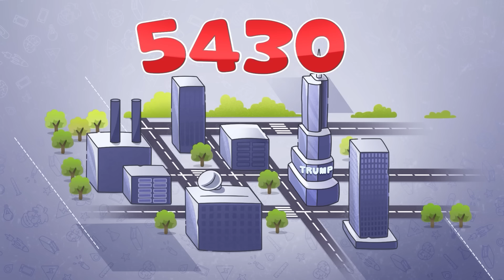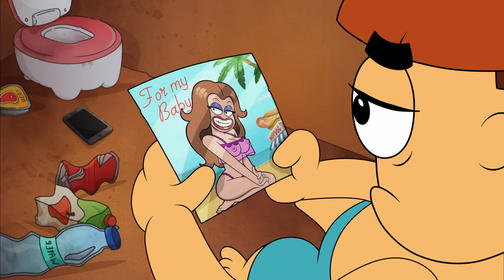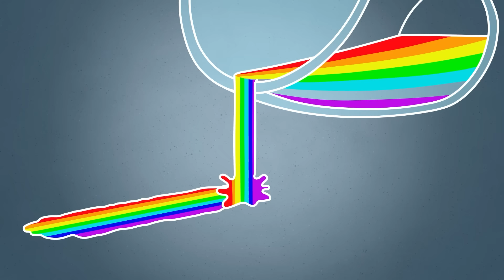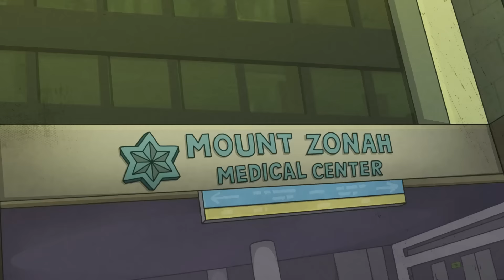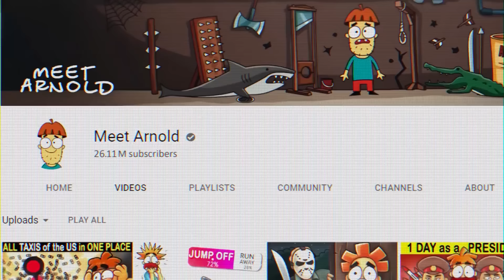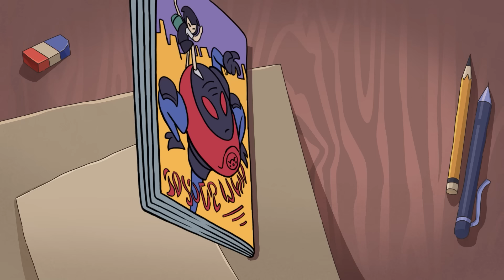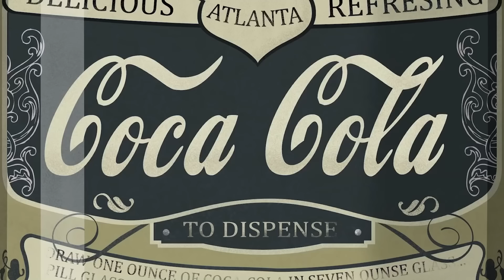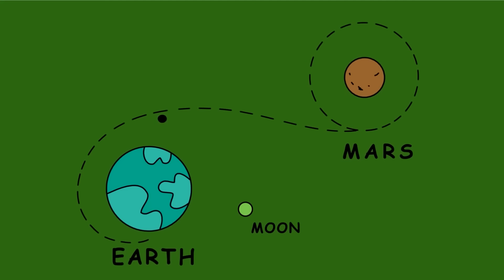Vie Bon Marché ou Vie Chère ! Défi des 24 Heures !